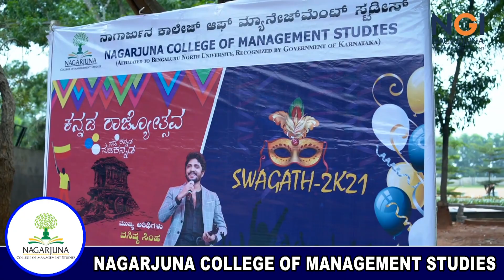Vasishta Simha Speech at NCMS Kannada Rajyotsava 2021 (ಕನ್ನಡ ರಾಜ್ಯೋತ್ಸವ) | NGI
ನಾಗಾರ್ಜುನ ಕಾಲೇಜ್ ಆಫ್ ಮ್ಯಾನೇಜ್ಮೆಂಟ್ ಸ್ಟಡೀಸ್ ಚಿಕ್ಕಬಳ್ಳಾಪುರದಲ್ಲಿ ದಿನಾಂಕ27/11/2021ರಂದು ಕನ್ನಡ ರಾಜ್ಯೋತ್ಸವ ಹಾಗೂ 2021/22 ಸಾಲಿಗೆ ದಾಖಲಾದ ವಿದ್ಯಾರ್ಥಿಗಳಿಗೆ ಸ್ವಾಗತ ಕಾರ್ಯಕ್ರಮ ಏರ್ಪಡಿಸಲಾಗಿತ್ತು. ಕಾರ್ಯಕ್ರಮದ ಮುಖ್ಯ ಅತಿಥಿಗಳಾಗಿ ಆಗಮಿಸಿದ ಕನ್ನಡ ಚಲನಚಿತ್ರ ನಟ ವಶಿಷ್ಠ ಸಿಂಹ ಧ್ವಜಾರೋಹಣ ನೆರವೇರಿಸಿದರು. ಸೂರ್ಯ ಪುತ್ರ ಜನಪದ ಕಲಾ ತಂಡದ ಕಲಾವಿದರು ಡೊಳ್ಳು ಕುಣಿತ, ವೀರಗಾಸೆ, ಪೂಜಾ ಕುಣಿತಗಳಂತಹ ಜನಪದ.ನೃತ್ಯ ಪ್ರಕಾರಗಳ ಮೂಲಕ ಜನಪದ ಕಲೆಯನ್ನು ಪ್ರದರ್ಶಸಿದರು.

Video Credits: VividClicks Photography
@Vasishta N. Simha